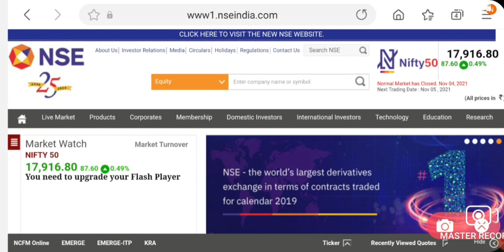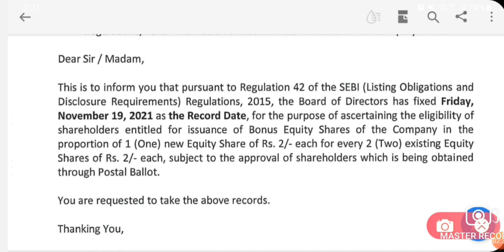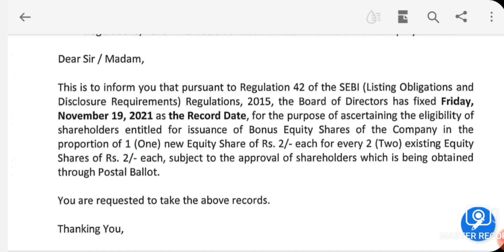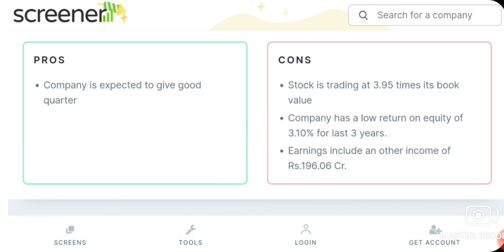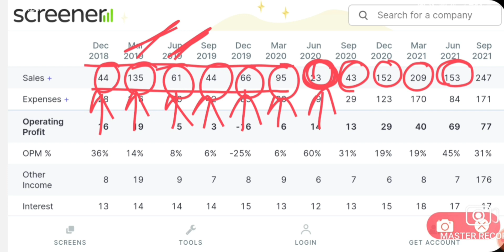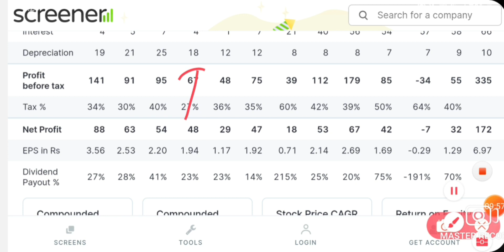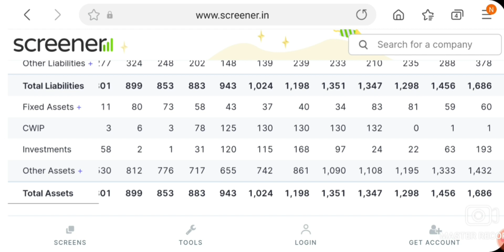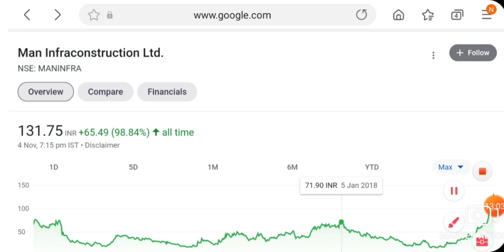आखिर खबर आ ही गई BONUS मिलेगा 1:2 का | LATEST MULTIBAGGER STOCKS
Today nifty crash Reasons,
Today stock market fall news,
Today stock market crash news,
Today share market crash news,
Today bank share falling news,
stock market today falling news,
28 October thursday stock market crash news,
Today 28 October thursday share market crash Reasons,
sensex crash news,
nifty prediction,
28 October thursday stock market update,
28 October thursday stock market breaking news,
share market news today crash,
28 October thursday sensex crash news,
crash Reasons today stock market,
aaj share market kyu gira,
stock market aaj kyu gira,
nifty aaj q crash huaa,
share market,
intraday trading tips,
nifty,
bank nifty,
sensex,
Us fed news,
dow jones falling news,
today metal Sector crash Reasons,
today nifty 28 October crash news,